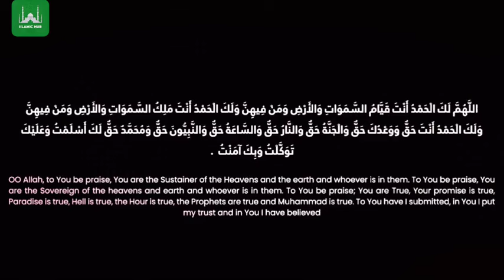Power Of Dua || Beautiful Reminder || Very Beautiful Bayan By Muhammad Ali YouthClub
Topic :Power Of Dua